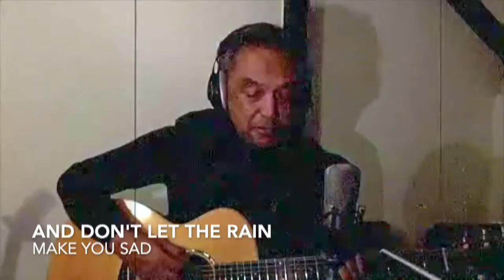Run to the sunshine- Jeery Velberg- Cover Leo Unger en extra making of.